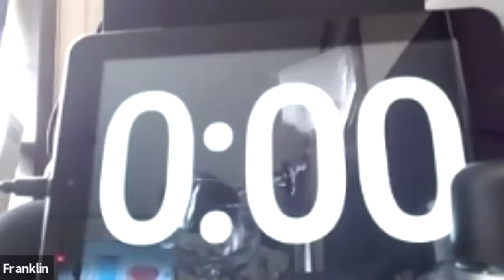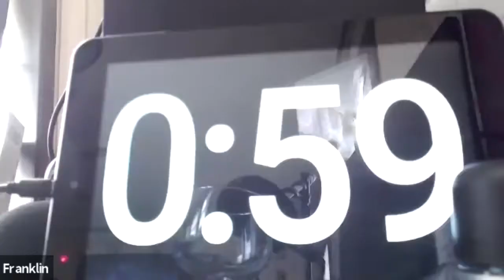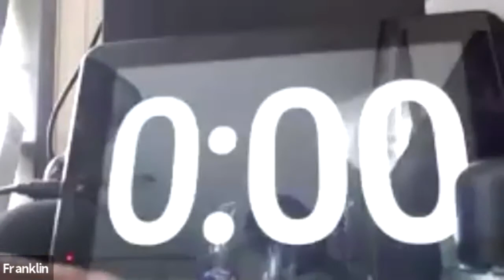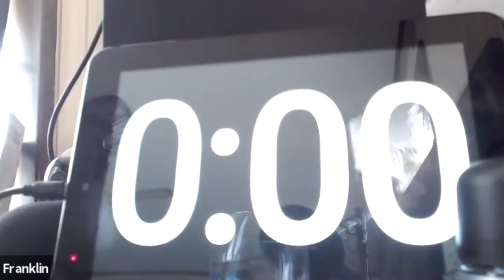KPFA live on air LSB forum 9 3 2021 Listener candidates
The video behind the scenes from the KPFA Local Station Board 2021 elections. These are the listener candidates.